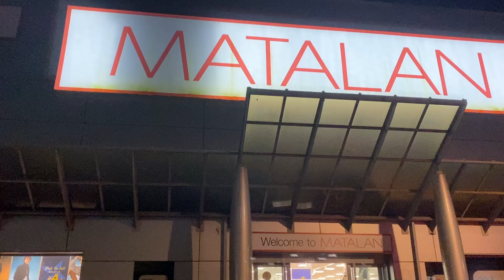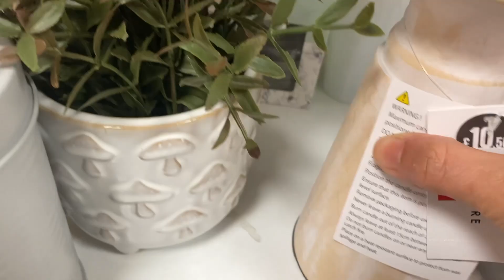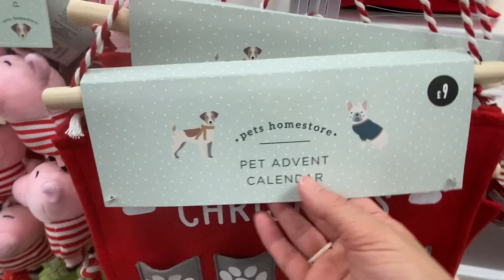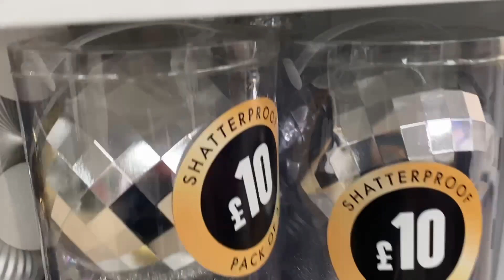What's new in Matalan Christmas 2023. Cosy light up houses / Cosy Christmas mugs and more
Please sit back relax and enjoy the Matalan Christmas shop experience.

Christmas spirit by Silvermansound  / Christmas Music no copyright